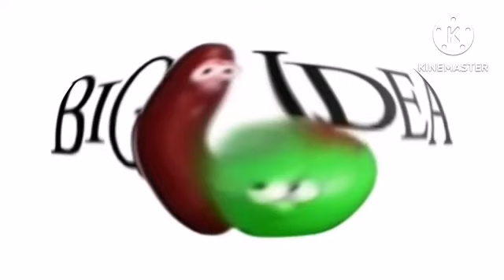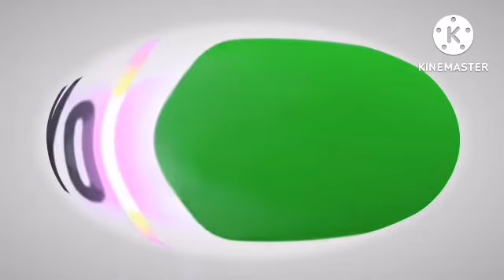(requested) full best animation logos in ge g major logo effect